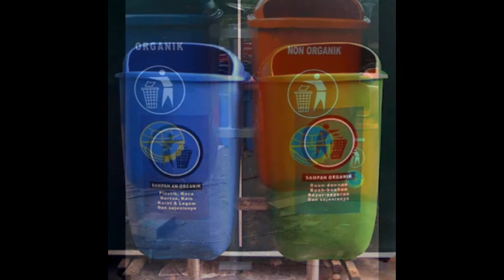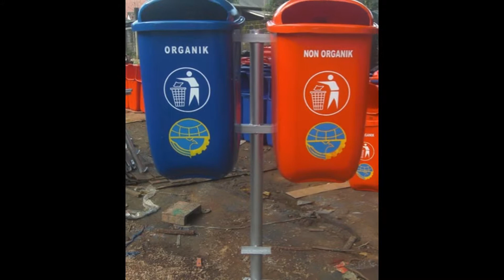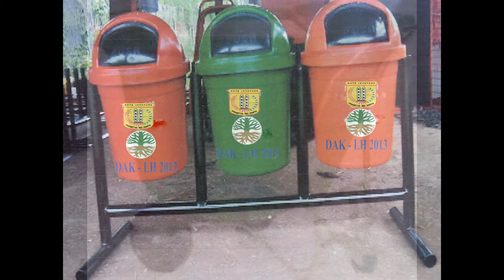Tong Sampah Fiber, Tong Sampah Murah, Tong Sampah Roda, Tong Sampah Bagus, Tong Sampah Oval,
Pabrikasi Tempat sampah berkualitas dari Royal Cipta Abadi Fiberglass beralamat di Jalan Elang No. 4, Jatisampurna, Bekasi. Membuat aneka Tong dan Bak sampah Unik, Kuat termasuk Tangki Air dan Tangki Septik/ Tangki Air kotor.

Tong Sampah Fiberglass, Tong Sampah Sulo, Bak Sampah Roda, Kontener Sampah, Gerobak Sampah